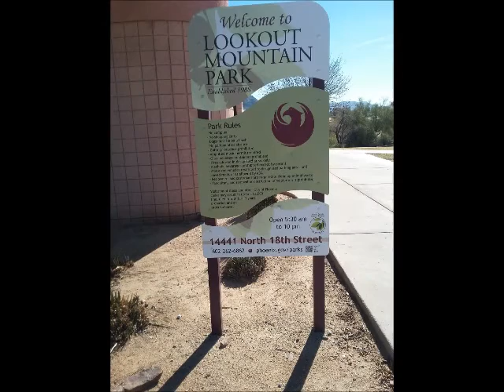Lookout point hike slide show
Not a long vid at all.. reason being is my bro that was with me is Sami (Norwegian primitive) and they do not like cameras... so a couple clips only guys.. next time i go over there ill get some really good footage.